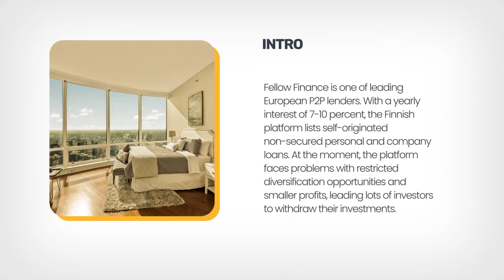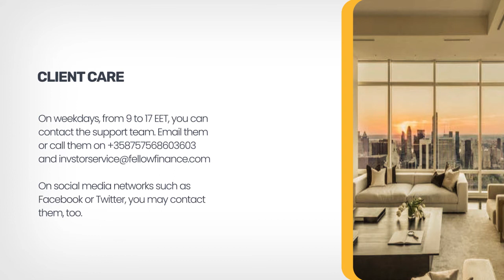Fellow Finance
Fellow Finance is one of leading European P2P lenders. With a yearly interest of 7-10 percent, the Finnish platform lists self-originated non-secured personal and company loans. At the moment, the platform faces problems with restricted diversification opportunities and smaller profits, leading lots of investors to withdraw their investments. To learn additional info, carry on reading the Fellow Finance review.